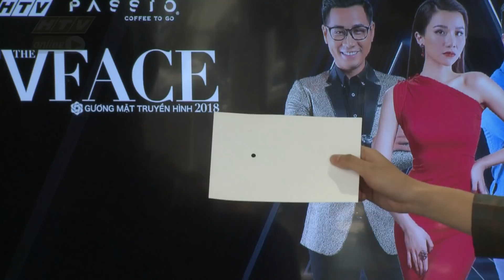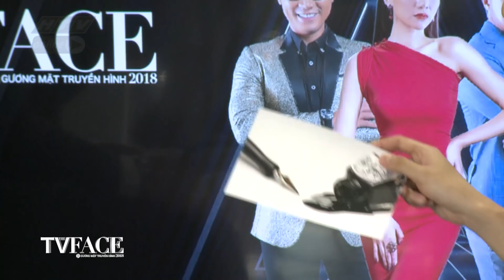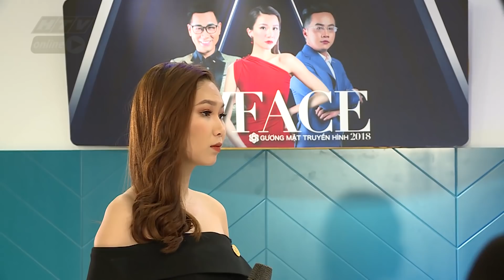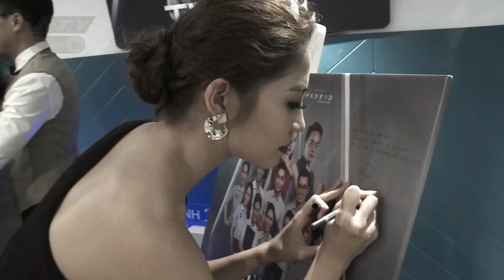GƯƠNG MẶT TRUYỀN HÌNH| Shark Lê Đăng Khoa làm giám khảo - top 4 lộ diện |GMTH#6 MÙA 2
Cú pháp tìm nhanh chính xác: "HTV GMTH" hoặc "HTV GMTH Tap XYZ".
GƯƠNG MẶT TRUYỀN HÌNH | HTV GMTH #6 MÙA 2 FULL | 15/11/2018

Là chương trình truyền hình thực tế trong việc tìm kiếm, phát hiện, đào tạo MC truyền hình. Chương trình được phát sóng trên HTV9 lúc 21 giờ 10 thứ năm hàng tuần.